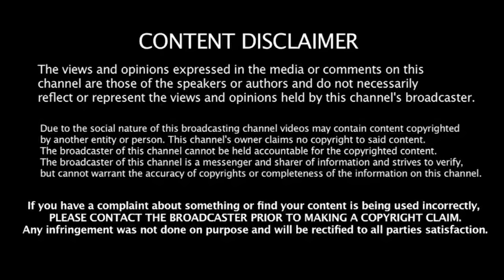Почему проиграл Арман Ашимов? ☝Проблемы казахстанского ММА